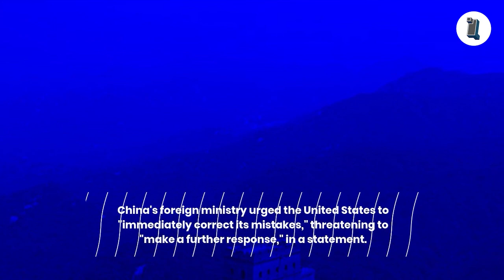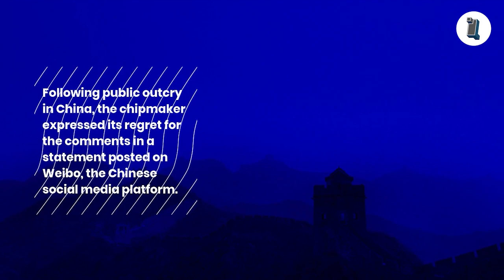Biden signs bill banning goods from China's Xinjiang over forced labor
US President Joe Biden signed a bill into law Thursday to block imports from China's Xinjiang region unless businesses can prove the items were made without forced labour

biden snl,
biden cnn,
biden speech,
biden brandon,
biden town hall,
biden speech today,
biden christmas,
biden norad video,
biden nantucket,
biden on fallon,
biden on tonight show,
biden on jimmy fallon,
biden oblivion npc,
biden on rittenhouse,
biden oil,
biden on taiwan,
biden on china,
o bidene mahni vare,
imitando o biden,
biden putin,
biden pope baseball,
biden putin video call,
biden putin summit,
biden press conference today,
biden papa francesco,
biden putin call,
biden quartz watch,
biden rittenhouse,
biden rally,
biden russia,
biden sings,
biden sleeping,
biden speech yesterday,
biden speech today live,
biden satchel paige,
bidens paradise,
biden tonight show,
biden trump cat,
biden today,
biden taiwan,
biden thanksgiving,
biden tornado,
biden tesla,
biden uconn,
biden vs trump rap battle,
biden vaccine mandate,
biden vs trump,
biden victory speech,
biden white house,
biden why why why,
biden xi,
china blue,
china bans crypto,
china bullet train,
b china rmf,
b-chinaarmf,
china cartoon,
china countdown 2022,
china exercise,
china eas,
china fireworks,
china food eating,
china funny,
china fireworks 2022,
china film,
china flag,
china for kids,
china f35,
chinarello f,
f(x) china,
f 117 china,
how china f up,
china g sudhan,
china g train,
china g league,
polo g chinatown,
g dragon china,
polo g chinatown instrumental,
china history,
china high speed train,
china hell march,
china history documentary,
china house,
china has successfully killed the wither,
china housing bubble,
china hindi song,
china il,
china illinois,
china invades taiwan countryballs,
china india war,
china infrastructure,
china ice boy,
china in your hand,
china instrumental music,
is china safe,
is china a superpower,
is china colonizing africa,
is china a good place to live,
is china still socialist,
is china falling apart,
is china naturally,
is china imperialist,
china khabar,
china kung fu,
china karol g,
china kung fu movie,
china king,
china karate,
china kiss drama,
china khabar video,
k china 19,
k china 17,
k china cymbal,
k china กองทุน,
k china ssf,
k china rmf,
k china a(a),
k china a d,
china live,
china love,
china live camera,
china lake,
china language,
china love story song,
china lyrics,
la china,
la china suarez,
la china la adictiva,
la china corrido,
la china karaoke,
la china letra,
la chinatown,
la china lyrics,
china new year 2022,
china new year 2022 fireworks,
china new year 2021,
china new year 2022 live,
china numba wan,
china new song,
in china,
love u china,
prageru china,
miss u chinna,
note 20 u+ china,
u.s vs china 2021,
u high caster china,
u jumai ha china,
china vs vietnam,
china vs america,
china vlog,
china vs japan,
china vietnam,
china vs saudi arabia,
china vs oman,
china vs vietnam soccer,
china wall,
china white scorpions,
china will grow larger,
china winnie the pooh,
china war movie,
china ww2,
china wine,
china walls oahu,
w chinach,
w chinach brakuje pradu,
życie w chinach,
polka w chinach,
dennis w chinach,
tama w chinach,
chinese z-19 helicopter,
china z20 helicopter,
china 003,
china 003 aircraft carrier,
china 055,
china 055 destroyer,
china 006,
china 004,
china 004 aircraft carrier,
china 075,
china 0-100,
china 0,
china 0-1 japan,
china 0-3 iran,
china 0-3 australia,
0-100 china mac,
2 0 china trailer,
brazil 8-0 china,
china 1984,
china 1900,
china 1 hour,
china 1 enero 2022,
china 1980s,
china 10 hours,
china 1949,
china 1937 eas alarm,
1 china policy,
1 china currency in indian rupees,
1 china movie,
1 china 2 systems,
1 china apex,
1 china to taka,
1 china yuan to naira,
chinatown 1 hour,
china 2022 countdown,
china 2022 new year,
china 2049,
china 2022 fireworks,
china 2022 celebration,
china 2049 plan,
china 2022 countdown live,
china 2022 new year countdown,
2 chinas,
2 chainz,
2 china song,
2 cheene khan bhaini,
2 china balia,
2 chainz i'm different,
2 chainz feds watching,
2 chainz watch out,
china 3d screen,
china 3d billboard,
china 3d,
china 3-2 vietnam,
china 360,
china 3 hours gaming,
china 3d animation,
china 3rd aircraft carrier,
3 chinar aurat,
3 chinar,
3 chinatown full movie,
3 chinatowns,
3 chinese,
3 china flying ducks,
china 4k,
china 4k walk,
china 4k video ultra hd,
china 4k drone,
china 4x100,
china 4 wheeler,
china 4k drive,
china 4d screen,
4 chinar,
4 china cymbal hits,
4 china inventions,
4 china beauty,
4 china steps nanaimo,
4 china can't win,
4 china bad luck,
chinaped 4 stroke,
china 5g,
china 504,
china 5g technology,
china 5 minute crafts,
china 50,
china 50 lane highway,
china 5 year plan song,
china 5th generation fighter,
5 china song,
5 china inventions,
5 china street mundingburra qld,
china 5 sun video,
china 5 finger strategy,
china 5 star hotel,
china 6g,
china 6th generation fighte